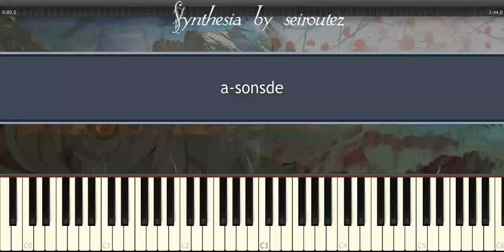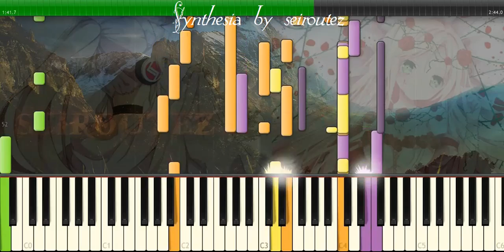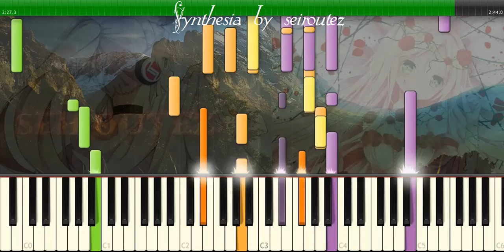[Synthesia][MIDI] a sonsde